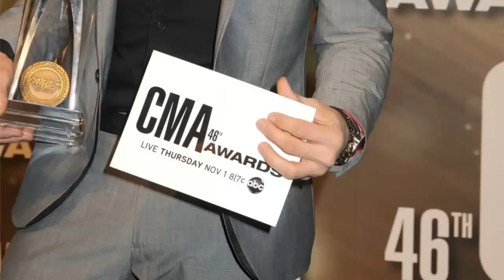Hunter Hayes - Best pictures